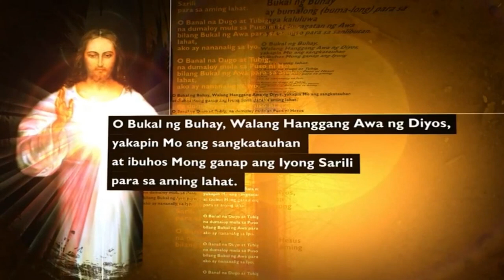Panalangin Sa Ika - 3 Ng Hapon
Tayong Lahat Ay Manalangin Sa Ika - 3 Ng Hapon
video courtesy: Kapamilya Channel